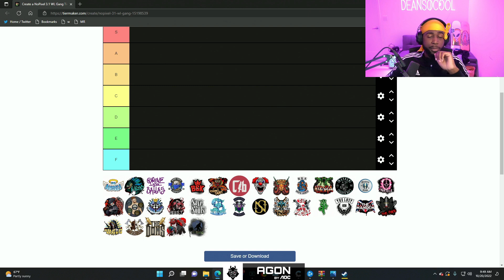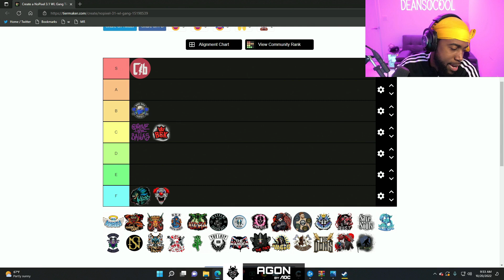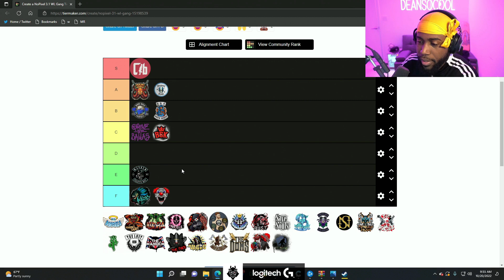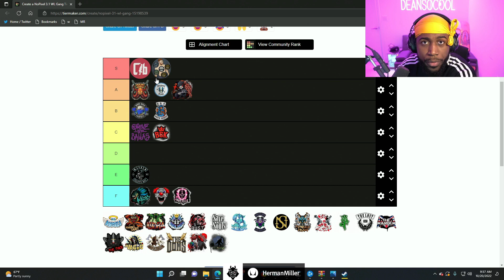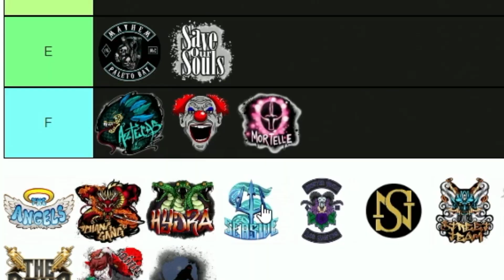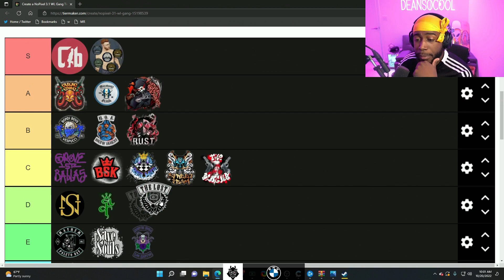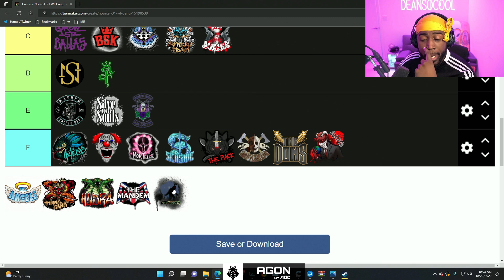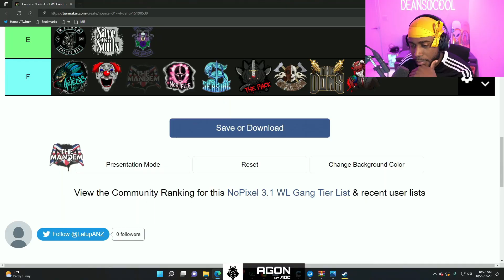My NoPixel Gang TIER LIST!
Deansocool NoPixel Gang Tier List Including Mandem, Chang Gang and More!

Editor - @Fi7Plays